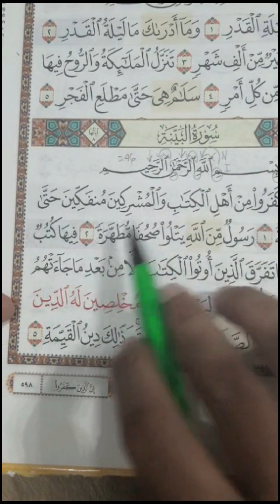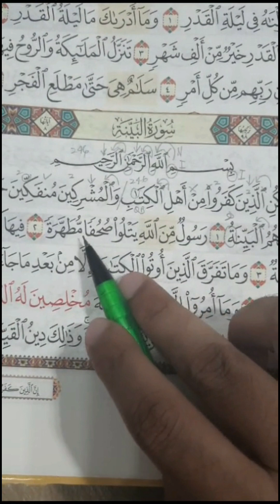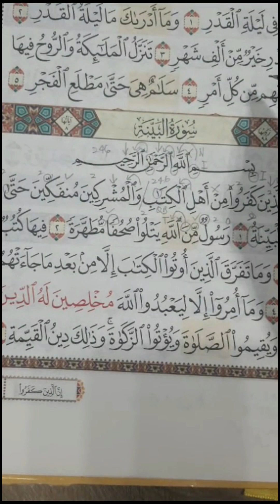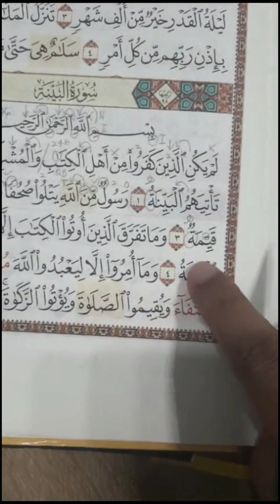BEDAH SURAH TIKTOK : SURAH AL-BAIYYINAH AYAT 1-3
OhMudahnyaTajwid bersama Arif Asa'ad.
Sumbangan ke Rumah Ngaji OhMudahnyaTajwid
CIMB Bank
Infitah Training & Consultancy